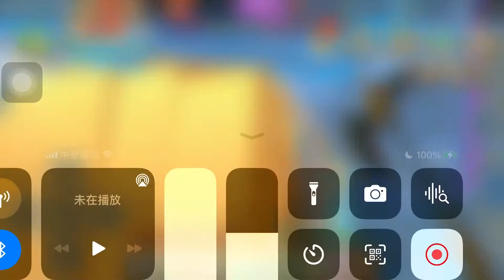（Blackman GO 空島生存）小劇場 屋主居然直接讓小偷自己偷？ft. 謝至威